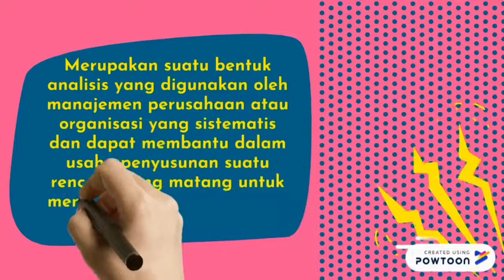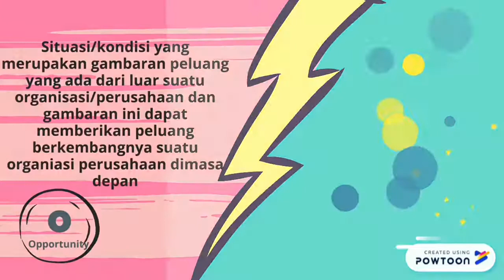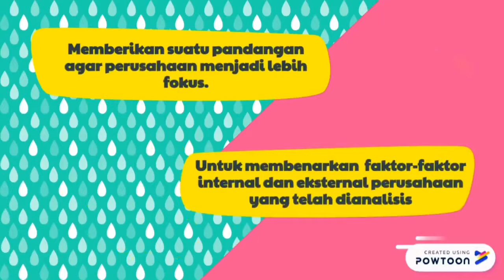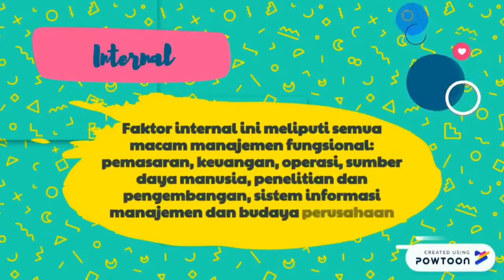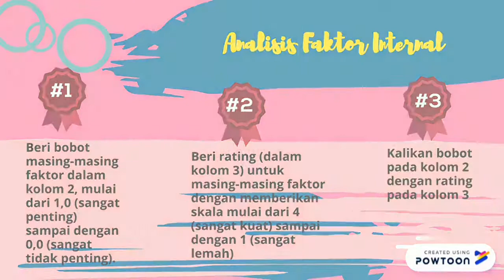Analisis SWOT dalam Perspektif Manajemen Resiko 2020 C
Analisis SWOT merupakan suatu bentuk analisis yang digunakan oleh manajemen perusahaan atau organisasi yang yang sistematis dan dapat membantu dalam usaha penyusunan suatu rencana yang matang untuk mencapai tujuan perusahaan atau organisasi tersebut.
SWOT adalah singkatan dari Strengths (kekuatan), Weaknesses Kelemahan), Oportunities (Peluang), dan Threats (ancaman). Model SWOT digunakan untuk menganalisis organisasi yang berorientasi profit dan non profit dengan tujuan utama mengetahui keadaan organisasi tersebut secara komprehensif.